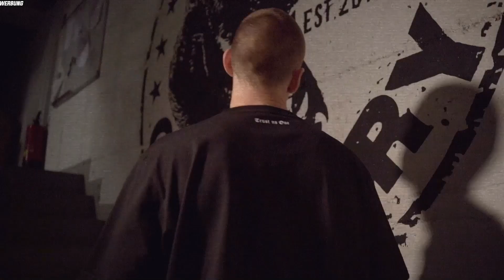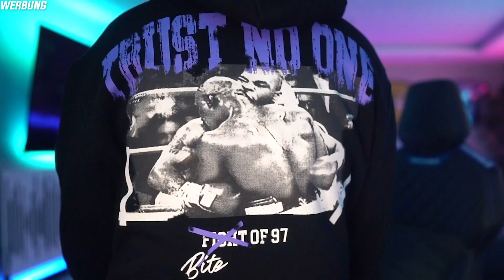UFF! 2x ICON PACK + 86+ PLAYER PICK Upgrade 😱 FIFA 21: Fut Champions Rewards Pack Opening 🔥